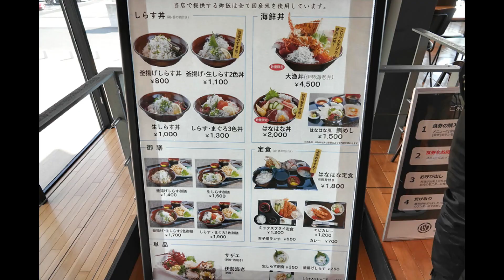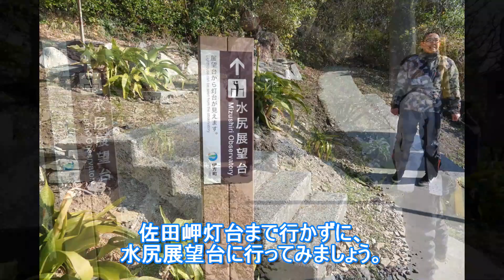２０２３年１月３日 佐田岬ツーリング はなはな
スーパーモンキーズの伊藤です。２０２３年１月３日に佐田岬のはなはなまでシラス丼を食べに行ってきました。メンバーは幹事長、ノリさん、と私です。寒い中、初走りを楽しんできました。